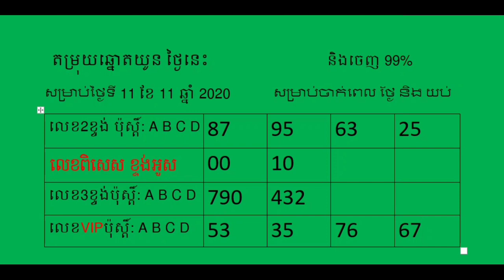តម្រុយឆ្នោតយួនថ្ងៃទី 11/11/2020 តម្រុយឆ្នោតយួនថ្ងៃនេះ